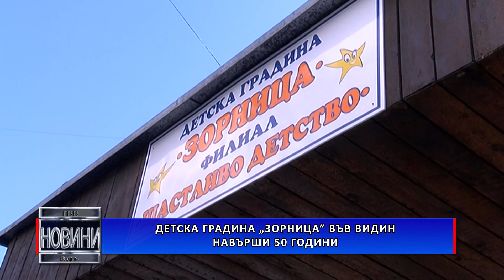Детска градина „Зорница“ във Видин навърши 50 години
Достолепен половинвековен юбилей отпразнува Детска градина „Зорница“ във Видин. 50 години от създаването на детското заведение бяха отбелязани с тържествен концерт в залата на драматичния театър.